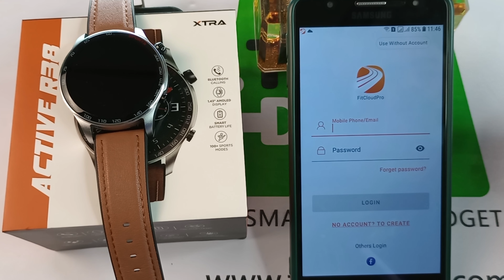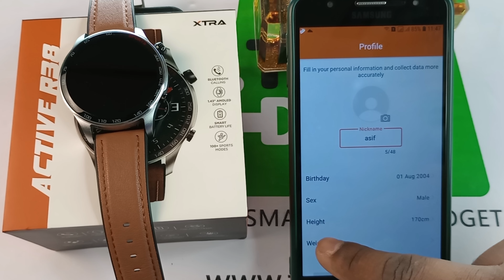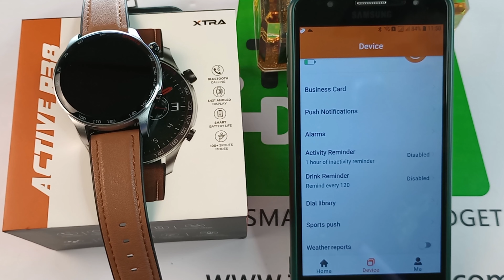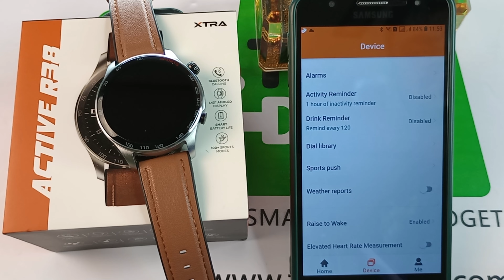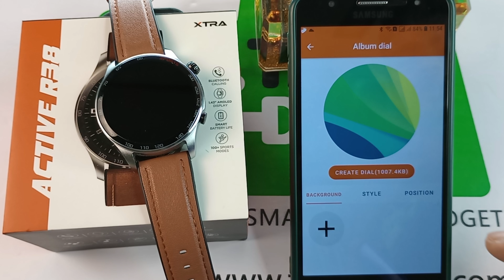How to Connect XTRA Active R38 Smart Watch Video 2023 || Future Tech Bangladesh || Tech Den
Specification
Basic Information
Display : 1.43" AMOLED Display, Resolution 466*466
Battery : 250mAh
Connectivity :Bluetooth 5.3
SpecialFeatures : Bluetooth Calling Smart Watch
Sensor
24H Heart Rate Monitor,
Sp02 Monitor, Breath
Training Connection
Password protection, Classic
navigation crown

Exterior
Dimension : 25.5x47x13 mm
Weight : 52g
Color :Black & Brown
Warranty Information
01-year Warranty

Description
XTRA Active R38 Bluetooth Calling Smartwatch
The XTRA Active R38 Bluetooth Calling Smartwatch - a stylish and feature-packed wearable designed to keep you connected and help you stay mindful of your well-being. The smartwatch boasts a vibrant 1.43" AMOLED Full-Screen Touch Display, providing a clear and interactive interface for effortless navigation. With Bluetooth Calling capabilities, you can answer or make calls directly from your wrist, making communication more convenient when your phone is out of reach. Equipped with a 250mAh battery, the XTRA Active R38 ensures long-lasting usage throughout your day, eliminating the need for frequent charging. Its IP68 water resistance rating ensures that the smartwatch can handle water splashes and brief immersions, making it suitable for everyday wear and various activities. This smartwatch is in the Breathe Training mode. This mode serves as a helpful guide to focus on your breathing for one to five minutes, aiding in relaxation and promoting mindfulness. By taking short moments to refocus and de-stress, you can take better care of your mental and physical well-being. For female users, the XTRA Active R38 includes an invaluable Female Health Tracking feature. By recording your menstrual period, the smartwatch can intelligently predict the timing and duration of your future menstrual and fertile periods. This proactive capability allows women to plan ahead and be prepared, providing peace of mind and greater control over their reproductive health. With its blend of communication, health monitoring, and mindfulness features, the XTRA Active R38 Bluetooth Calling Smartwatch is a versatile companion that helps you lead a more balanced and connected life. Whether you're managing calls on the go or taking a moment to focus on your well-being, this smartwatch has you covered.